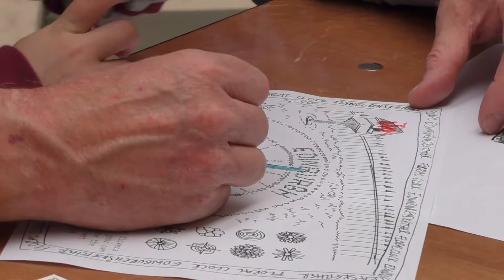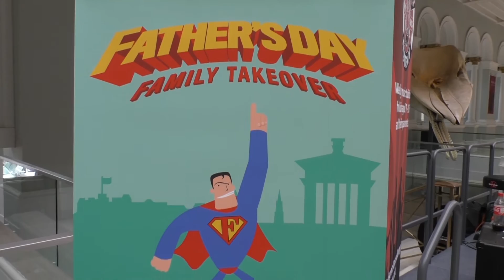John Swinney, DFM of Scotland, on fatherhood and Year of the Dad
John Swinney, deputy first minister of Scotland, talks candidly about his experience of fatherhood and explains why the Scottish Government is funding Year of the Dad 2016 - a celebration of fathers and their importance in child development. Filmed at the National Museum of Scotland on Fathers' Day 2015. Year of the Dad is organised by Fathers Network Scotland and open to all.